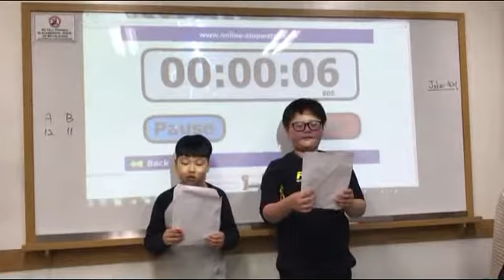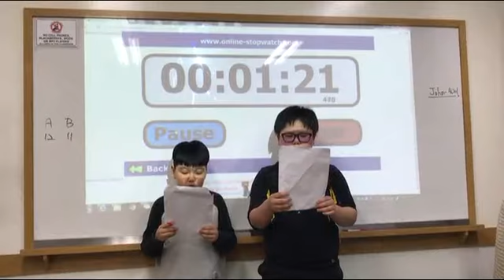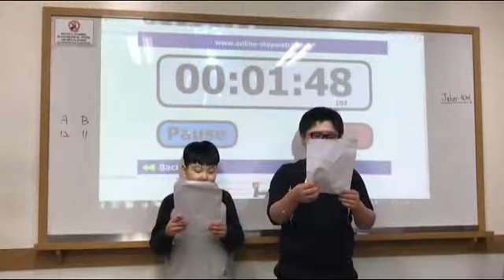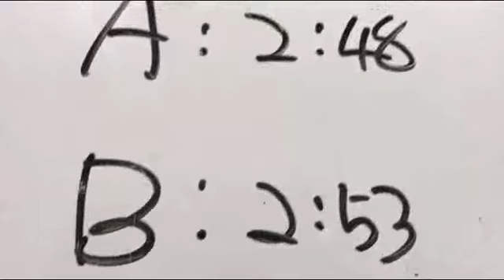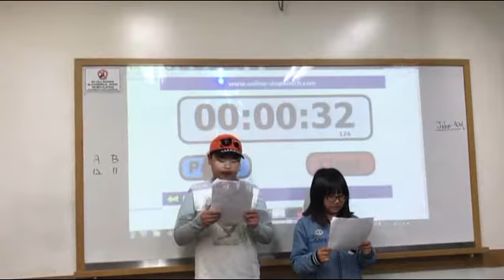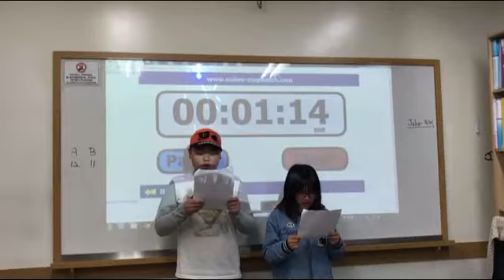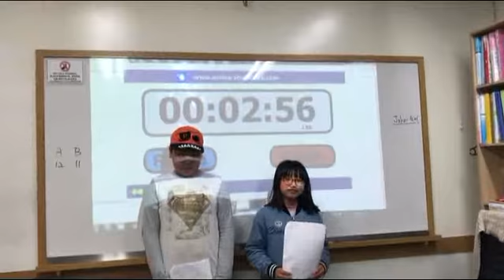[검단정상JLS] Dream Tree - CHESS / LSC1